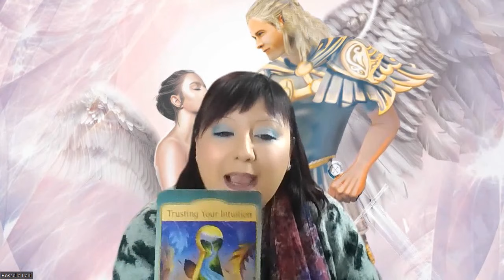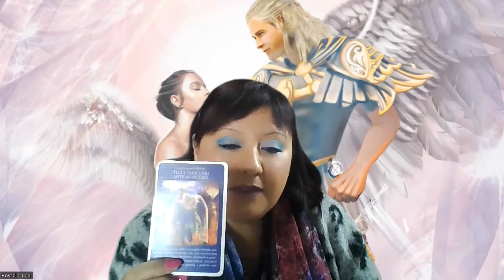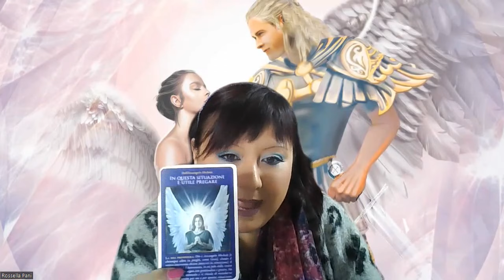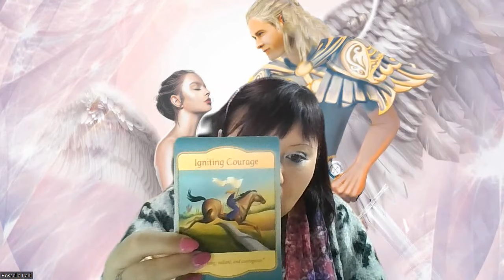Lettura Angelica settimanale - Felici aspettative.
Buon ascolto😇

📕 CAPITOLI:
0:00 PRESENTAZIONE
1:48 PREGHIERA DI PROTEZIONE
3:24 STESURA DELLE CARTE
5:24 GRUPPO A.
7:51 GRUPPO B.
9:40 GRUPPO C.
13:10 MESSAGGIO PER TUTTI.
13:55 SERVIZI OFFERTI: INFO SUI PERCORSI DI COACHING - SEMINARI E CORSI.